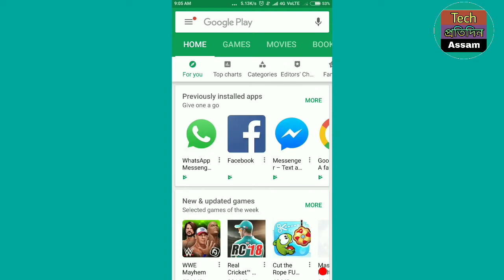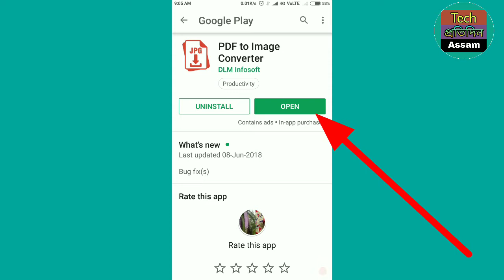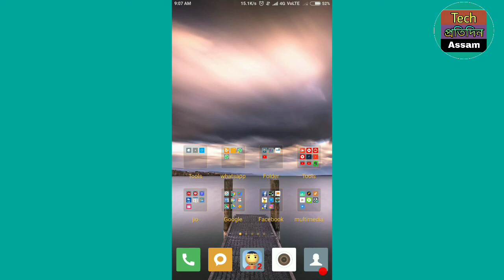PDF to image convert | PDF to photo | PDF to image convert app